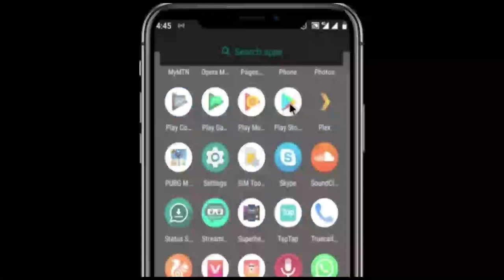AKEELAH LATEST VIDEO SONG ( SANI NAKESO )